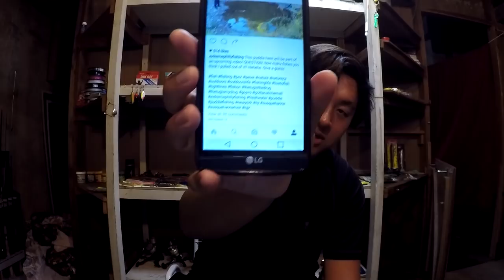Lost Susquehanna Footage from Tim's Collab (Johnson City, NY)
Make sure to READ the description for MORE DETAILS (including gear used)!

September 16th, 2016 -- Here is some of the lost footage from Day 1 of my collaboration with Tim Galati, in a "documentary format." I wasn't really sure if I wanted to post this footage, since it wasn't enough for a full video. But then, after lots and lots of thinking, I came to the conclusion that it was "YouTube worthy." Hahaha.

In this video, I show you guys three sketches from my exploration in the upper Susquehanna River: (1) My friend Mike C. catching his first ever Walleye; (2) Me failing miserably at Multi-Species angling; and (3) the answer to "how many fishes I pulled up out of the puddle?" -- which was a photo that I posted on Instagram a while back!

If you found this video fishing lacking, worry not, my friend! Next 2-3 videos are coming up FULL of fishing contents! Catching Jumbo sunnies in a reservoir, fishing Tim Galati's PERSONAL Pond, finally catching a decent Smallie on the Zara Spook, a wonderful day of Multi-Species fishing on the Tioughnioga River. Holy cow!!! Many things to come yet!!!

So, sit tight, grab your popcorn...err...forget the Leafy stuff. Just enjoy the video! :)

PERISCOPE: ExtremePhillyFishing

Gear used in this video:

Rod:
Reel:
Line:
Bait/lures:

$1 -- Participation in my Monthly Give-Aways!